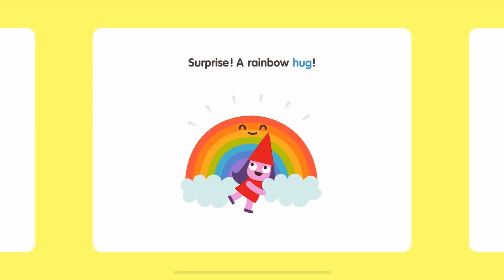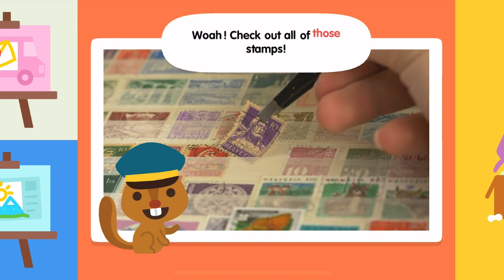NEW! Sago Mini School FULL | Rainbows, Mail | Kids Game Preschool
• 50+ creative learning activities, with new content added monthly